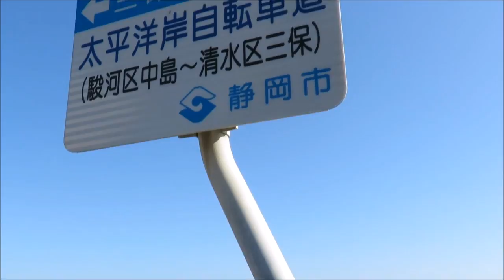世界文化遺産 三保の松原へサイクリングto MihoNoMatsubara 2 - 羽衣の松へ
2016年10月26日、三保の松原までサイクリングしてきました。
記録開始地点から12kmほどの距離です。
この動画は、その終盤、三保半島にとりついたあたりから三保の松原までをまとめてみました。
砂浜で見る三保の松原、富士山、駿河の海というコラボは、まさに世界文化遺産の構成資産である風景です。
羽衣伝説の地でもあり、今は三代目となっている『羽衣の松』も登場します。